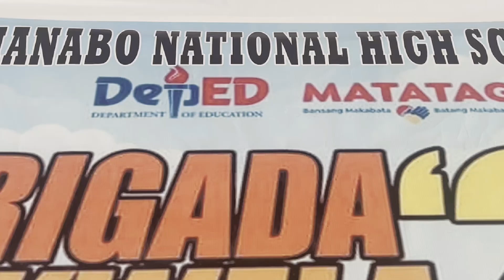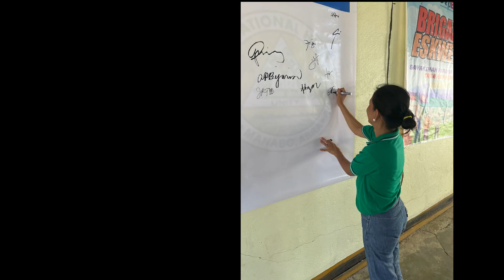2023 MNHS Brigada Eskwela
A glimpse of our Brigada Eskwela kick-off ceremony  held yesterday, Aug 14, 2023 for the school year 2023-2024.